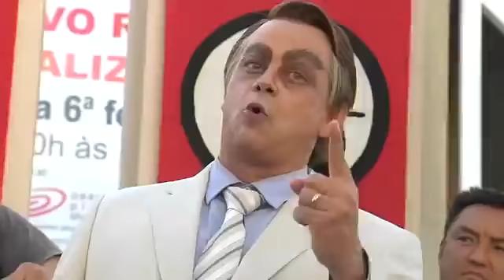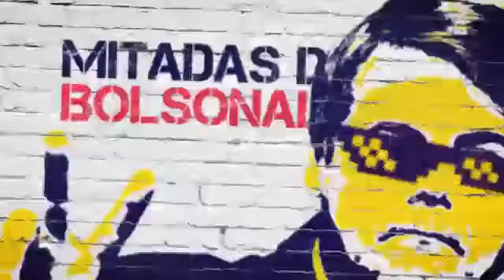Bolsonaro Responde - MITADAS DO BOLSONABO - Episódio Parte 1